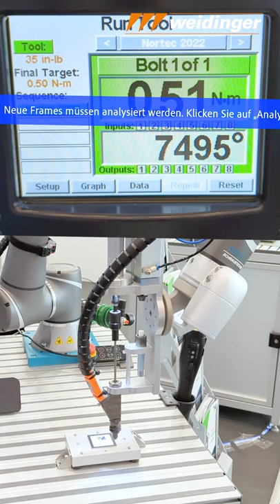Highlights Nortec 2022 pt.1😍 | Weidinger GmbH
A brief look👀 at our Highligths 😍🔥
In cooperation with # ADT Fuchs
Robot by  @TechmanRobot